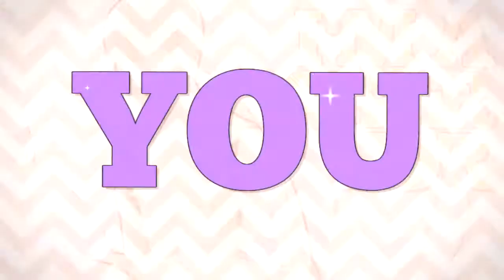Edit Dump #22 (Kpop IG Edits)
lol i say these are ig edits but theyll never be posted there

i made these MARCH last year which is almost pRE-PANDEMIC WOWW. i found them while looking at editing stuff for my cr mini-amv and was like lol i should probably post these

i RLY like the first one, the second one isn't finished but its aight, the third one is kinda unfortunate but whatever

i know i had insps for these but again i literally made them over a year ago so i don't remember who they are. tho for the third part i DO have a cryptic txt doc that just says 'Alexcchia' which, understandable